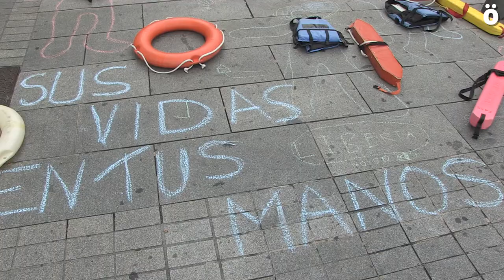Exigen una respuesta a la situación del Open Arms y el Ocean Viking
La delicada situación en la que se encuentran los barcos de rescate en el Mediterráneo es lo que ha denunciado Iruñea Ciudad de Acogida  esta tarde frente a la delegación del gobierno español al que emplazan para que el atraque  del OIpen Arms se realice en el puerto más cercano, en este caso Lampedusa,  en Italia.